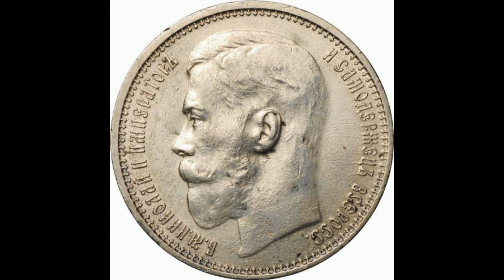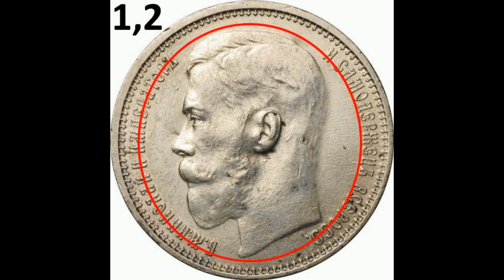Реальная цена и обзор монеты 1 рубль 1915 года. Разновидности. Российская империя.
Coin 1 ruble 1915. Russian empire. Сегодня на обзоре монета 1 рубль 1915 года, серебро. В данном видеообзоре Вы узнаете параметры монеты, реальную стоимость, все разновидности и конечно же цены на них, если таковые известны. Российская империя.